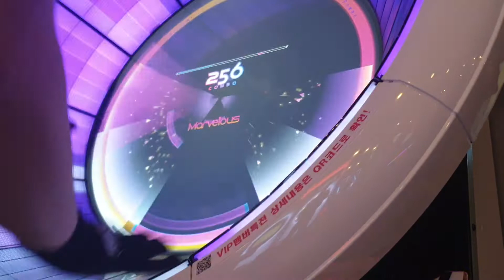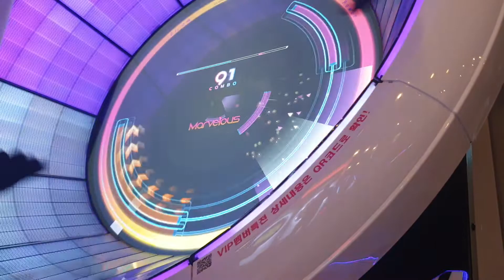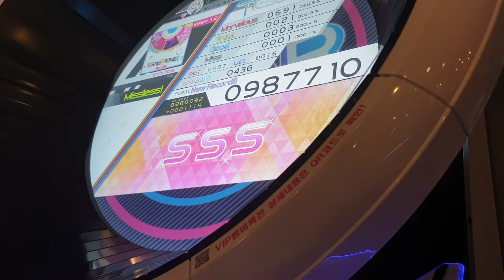[WACCA] Brain Power EXP 98.77 ML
Play:MOCA.55A
Location:YEONGTONG JJANG / Korea

O-oooooooooo AAAA E A A I A U JO-oooooooooooo AAE O A A U U A E-eee-ee-eee AAAA E A E I E A JO-ooo-oo-oo-oo EEEEO-A-AAA-AAAA